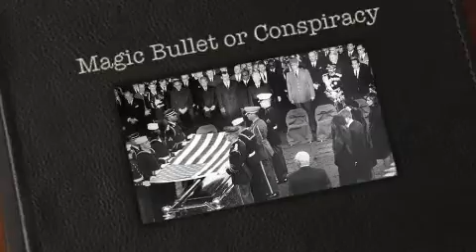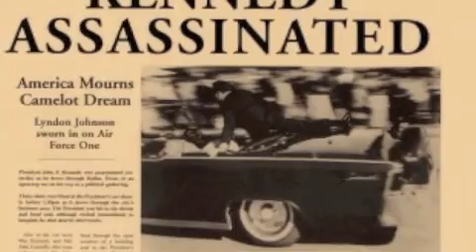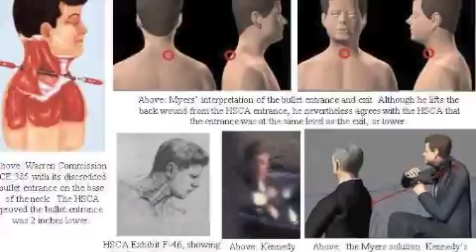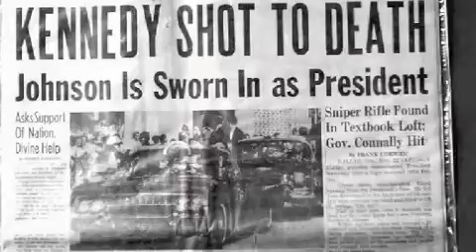JFK Conspiracy Documentary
A History Day Project me and friend made for class